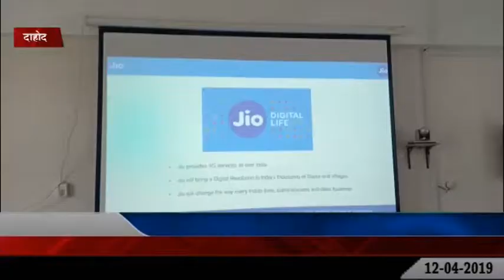DAHOD : SARKARI ENGINEERING COLLEGE ME PLACEMENT INTERVIEW KA AAYOJAN 12-04-2019